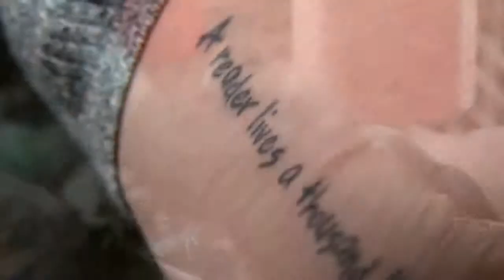IS IT IMMORAL FOR A CHRISTIAN TO HAVE ANY TYPE OF A BODY TATTOO?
The Leviticus passage is part of the Mosaic Law (Leviticus 19:28) specifically), which is not mandatory on Christians or anybody else nowadays,

Formerly the Mosaic Law was imperative on the Jewish people only; NOW it is incumbent to NO ONE, other than those that repeat something which are part of the moral law, having been overrrode by our Lord Jesus.

A lot of the precepts on the Mosaic Law are ceremonial and do not belong to the MORAL LAW, whose purpose in numerous circumstances, is commonly to make the Israelites culturally recognizable from the Canaanites surrounding them.

Back then, the Canaanites cut their bodies for the dead and made tattoos as part of their religious practice, and the abovementioned command prohibited the Israelites not to get into the Canaanite religious practices.

However, if it compromises one's quality health like lifelong negative side effects, severe skin irritation, etc, then it's everyone's call to adhere to the most safest than simply appear as someone who's trendy.